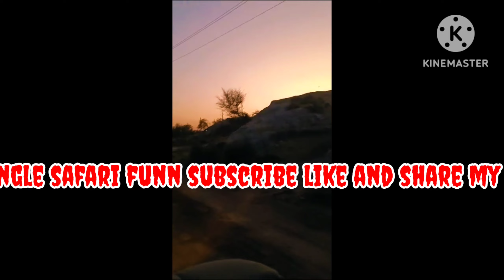safari ride रात मुझे तेंदुआ देखने को मिला😱🐆😱🐆😱👌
jungle safari funn jungle safari

jungle safari
safari
night safari
,lion safari
,tiger safari,
afrika safari
,तेंदुआ,afrikada safari
afrika safari turu
sahara family vlogs
मेरठ तेंदुआ
jawai safari
safariye nereye gidilir
africa wildlife safari
afrika safarisi
,jaipur safari
,safari ücreti
afrika safari önerileri
jungle safari at sasan gir
मेरठ में तेंदुआ
leopard safari
safari nedir nasıl yapılır
wildlife safari
kenya jeep safari
safari fiyatları
jawai hill safari